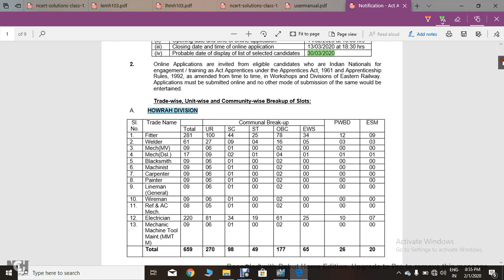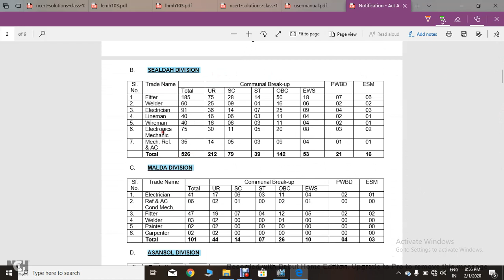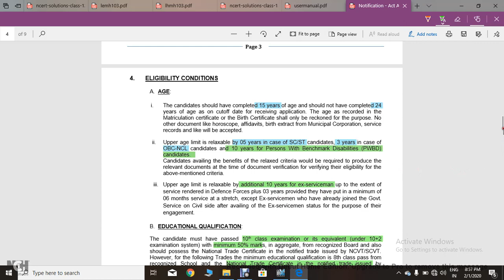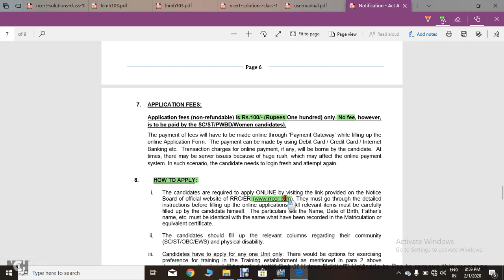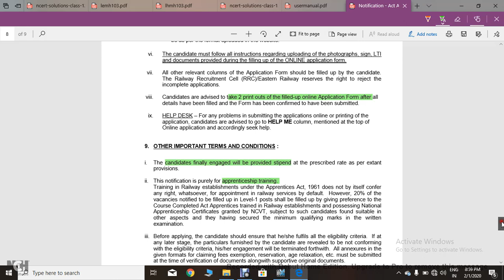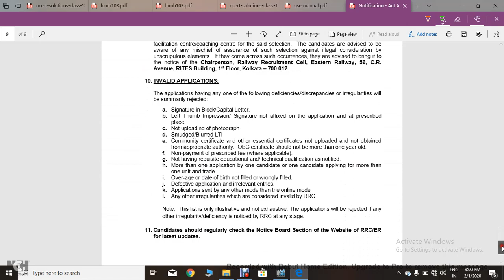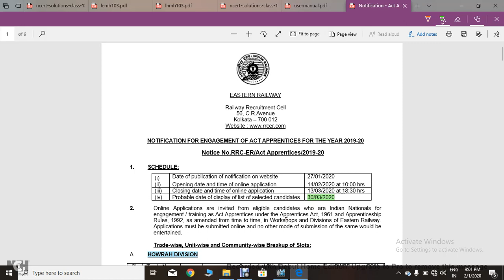2792 Eastern Railway Apprentice vacancy/ apprenticeship training vacancy in Eastern Railway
2792 Eastern Railway Apprentice vacancy 2020,
Apprenticeship training in eastern railway kolkata division